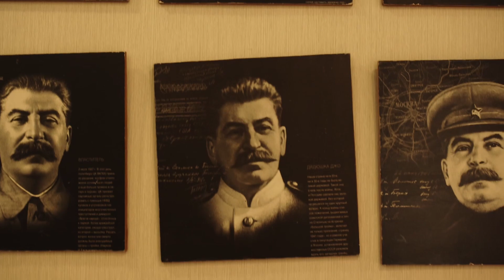ანონსი - გრიშა ონიანის ისტორია (30.04.22)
👇 გამოგვყევით "საქართველოს დაბადების" იუთუბ არხზე, გამოიწერეთ გვერდი და არ გამოტოვოთ ახალი, საინტერესო ეპიზოდები.

📽 საერთაშორისო საზოგადოება "სტალინის" თავმჯდომარე გრიშა ონიანი იაგო ხვიჩიას საავტორო გადაცემაში “საქართველოს დაბადება”.

🎥 ყოველ შაბათს, 19:00 საათზე.